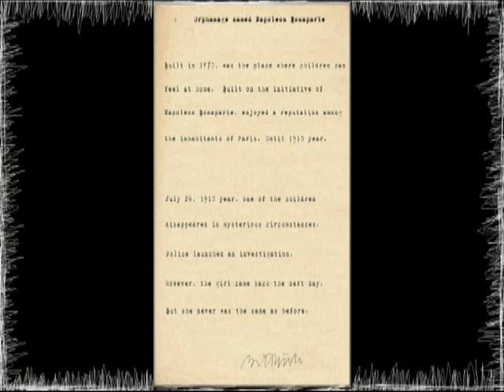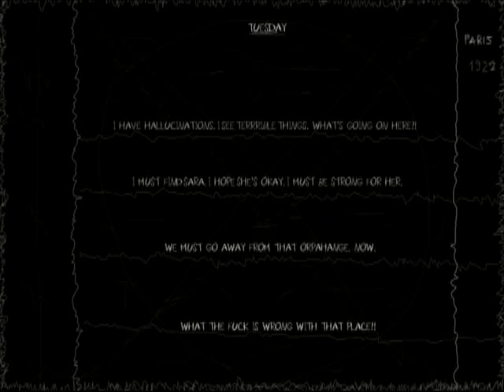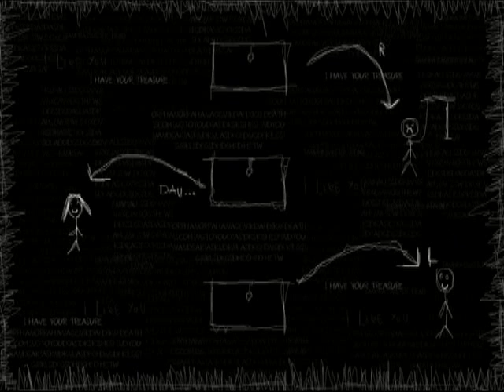I AM NOT MADE FOR THOSE GAMES ;_; - Angie Plays: Orphan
Orphan it's  a great indie game.

I actually MIGHT come back to it. If I dare.